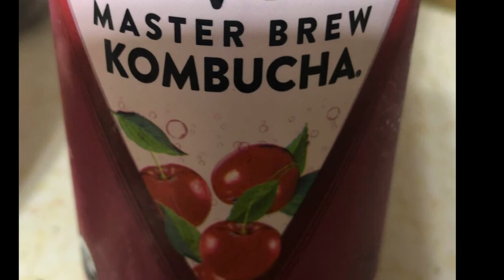My Life Living w Multiple Sclerosis | Daily Dose of Info | Day 115 My Daily Diary kesimpta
Day 115 and it's storytime y'all and I will tell you my stories daily . My life living with multiple sclerosis a daily dose of info my ms daily diary. You will receive a daily dose of info and how it affects my life living with multiple sclerosis. my diary will release personal, vulnerable stories about my life living with multiple sclerosis. The MS daily diary entries are raw uncut footage which means that I do NOT edit the videos, You will see how I live daily with multiple sclerosis (MS) and it is all from the heart.

Please Note: The website that is on the banner or in my description box is a re-direct

To take the quiz click here please